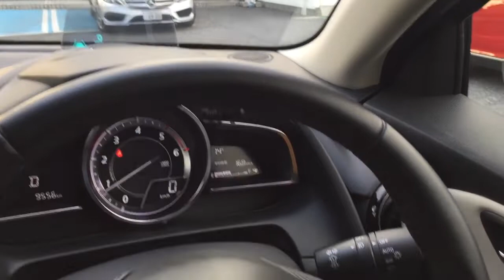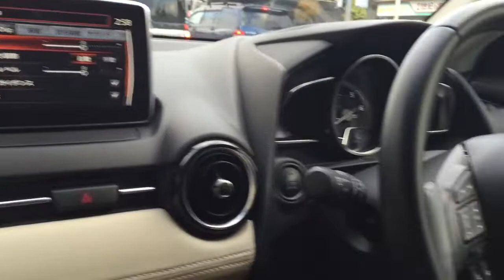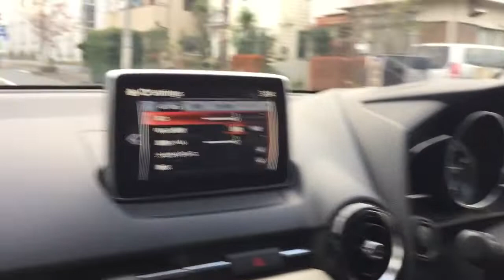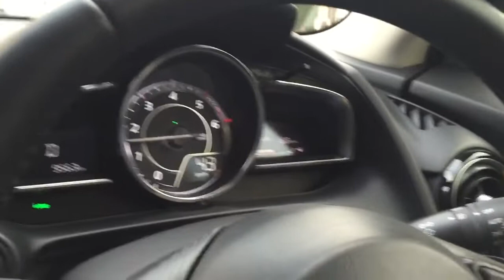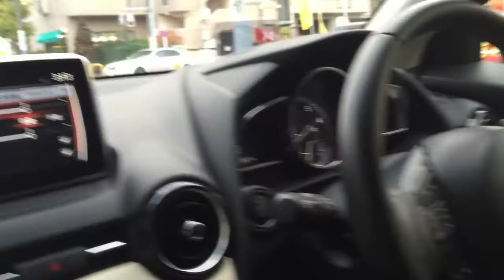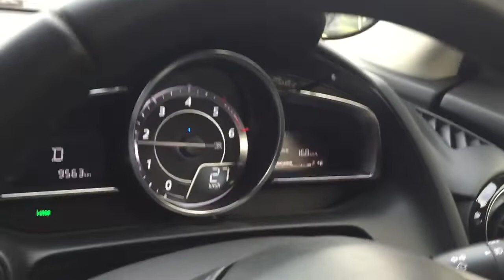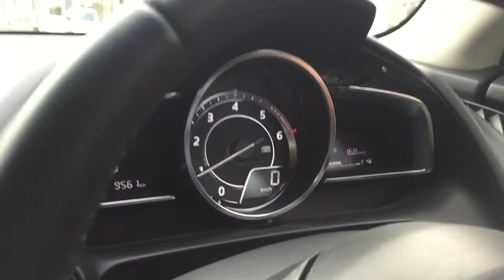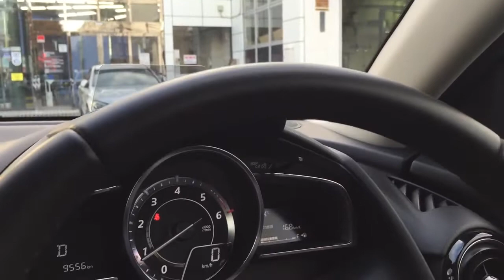【カーグラ遠藤】第18回 MAZDA DEMIO XD Touring L Package 試乗記 （マツダ デミオ）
◇ ▽▽▽軽自動車からプレミアム輸入車まで色んなクルマに試乗しています！▽▽▽ ☆全車種.